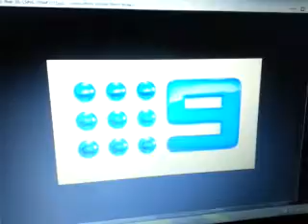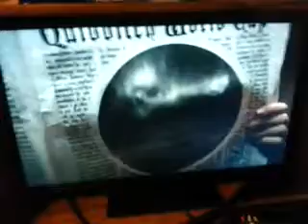Channel Nine 837